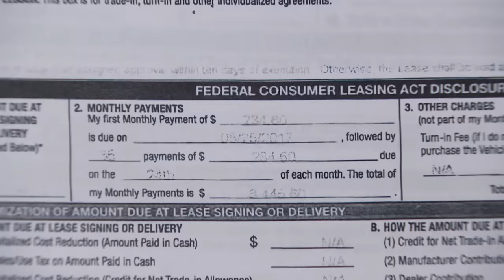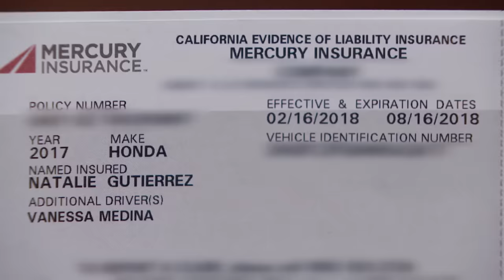Woman Exceeds Mileage on Friendship!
Natalie claims her former friend Vanessa exceeded the mileage allowed on the car she leased for her!